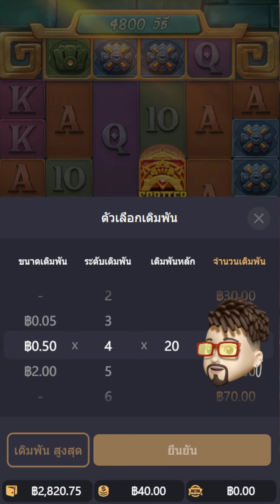สล็อต PG : Treasures of Aztec สูตรสล็อต สล็อตสาวถ้ำ ซื้อฟรีเกมส์ ยังไงให้บวก ไปดูกัน!!!!